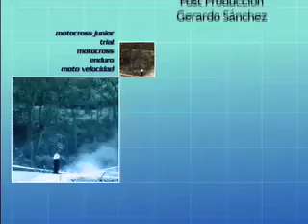9na Enduro San Juan 3ra parte